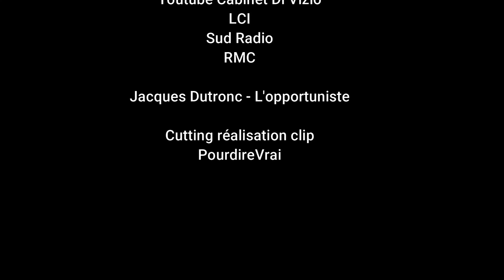MARTIN BLACHIER DANS LE SENS DU VENT !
⚠️ À l'affiche M.Blachier spécialiste en grand écart et Maître de la casaque.
▶️ M.Blachier un homme de dossiers et non de terrain
Ses principales activités :
▶️ Consultant sur les plateaux télé
▶️ Travaille pour Sanofi, l'Inserm.
▶️ Consultant pour les laboratoires Gilead, Janssen, Ipsen et Lundbeck.
▶️ Gérant de la SARL Depil BLV (photo-épilation, le photo-rajeunissement et la vente de produits cosmétiques).
▶️ Co-Fondateur et directeur exécutif de la société Public Heath Expertise :
( Développement d'outils de simulation pour les prévisions économiques des dépenses de santé).
Nous n'avons  pas tout noté, c’était long..., bref l'épidémiologie et la proximité avec les patients, c’est loin, loin, loin...
👉 Ce qui pourrait lui correspondre à vous de voir :
On a éliminé la dissonance cognitive, toutes ses facultés sont au max !
▶️ Versatile :
Qui change facilement de parti, d'opinion.
▶️ Tourner casaque :
Définitions proposées par le dictionnaire "Le Robert "
fuir ; changer de parti, d'opinion (retourner sa veste).
Définitions :
▶️ Opportunisme - Dictionnaire de français Larousse
Attitude consistant à régler sa conduite selon les circonstances du moment, que l'on cherche à utiliser toujours au mieux de ses intérêts.
Hauts les ❤ !
PourdireVrai